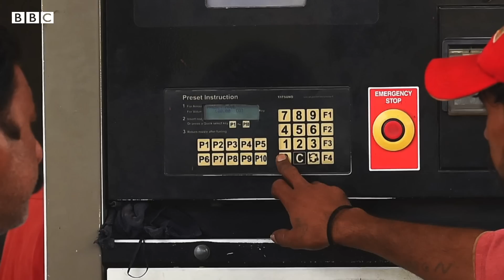Sairbeen: Pakistanis trying hard for extra income to survive - BBC Urdu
مہنگائی کا مقابلہ کرنے کے لیے پاکستان میں کچھ لوگ آمدنی بڑھانے کے مختلف طریقے ڈھونڈ رہے ہیں۔ لیکن کیا ہر کسی کے لیے ایسا کر پانا ممکن بھی ہے؟ اور یہ کہ مہنگائی کے اس بحران کو ختم کرنے کے لیے حکومت کو کیا کرنا چاہیے؟

ایڈیٹر: حسین عسکری

میزبان: ثمرہ فاطمہ

رپورٹر: نازش فیض

فلمنگ: نیر عباس

پروڈکشن ٹیم: خدیجہ عارف، ثقلین امام، رفاقت علی، عارف شمیم